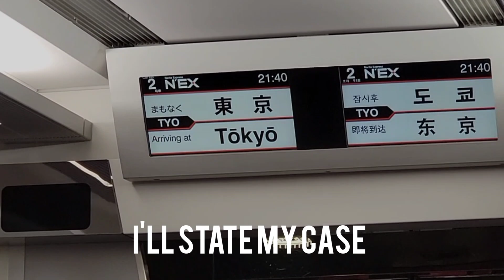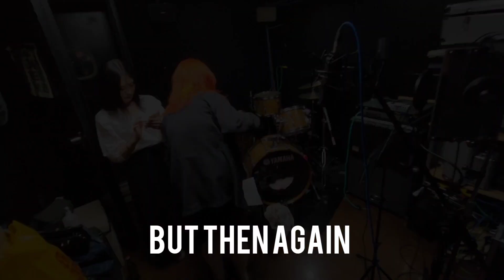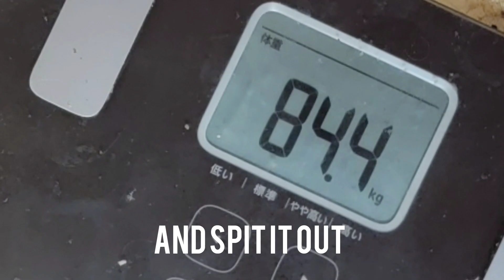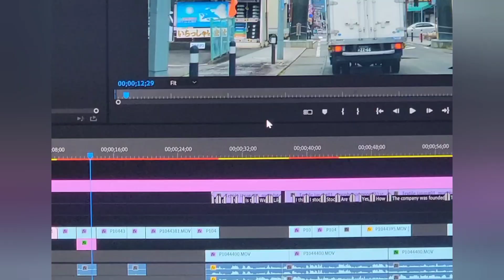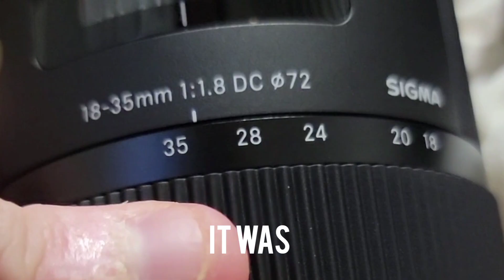4 Years In Japan Montage - My Way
This is a montage of my time spent in Japam over the course of 4 years and some of the many experiences and things I encountered along the way